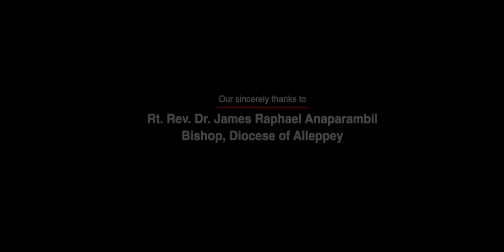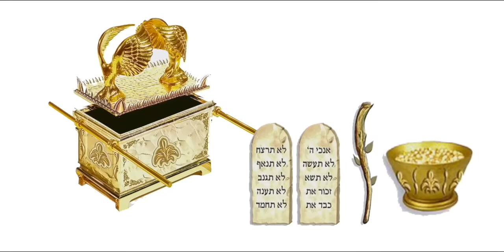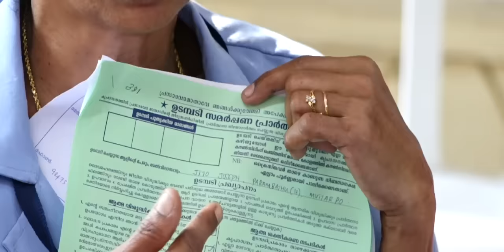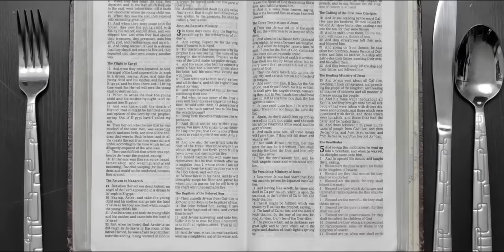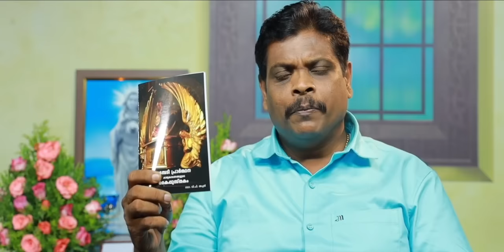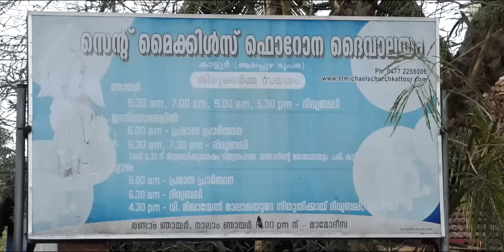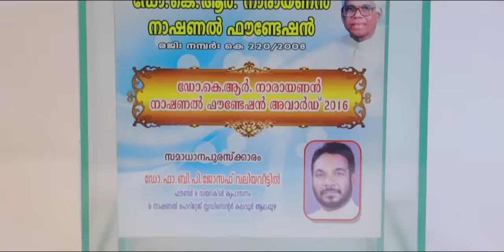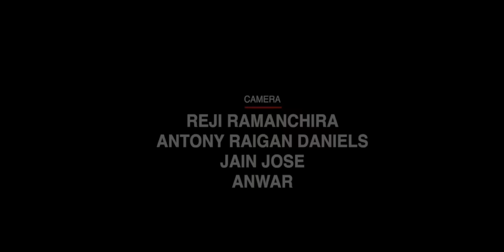എന്താണ് കൃപാസനം..? എന്താണ് മരിയൻ ഉടമ്പടി..? അറിയാനായി ഈ വിഡീയോ കാണുക..!!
എന്താണ് കൃപാസനം..?
എന്താണ് മരിയൻ ഉടമ്പടി..?